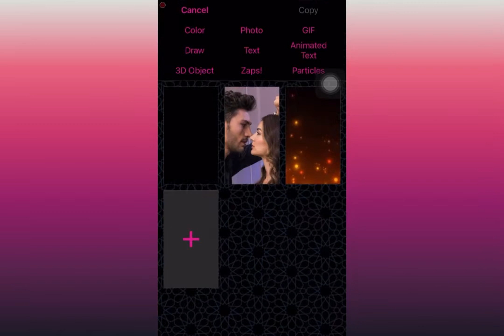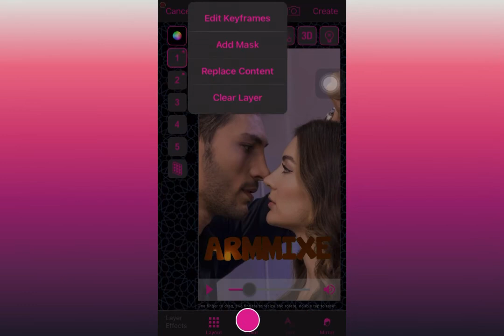Video star \edit text coloring 😍